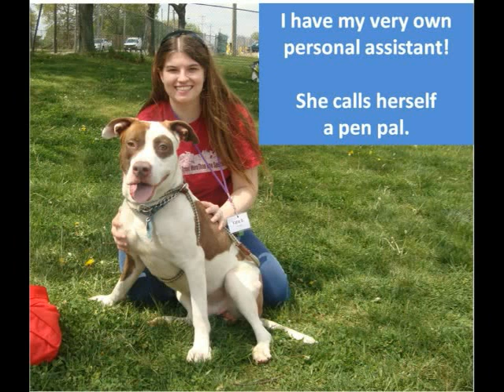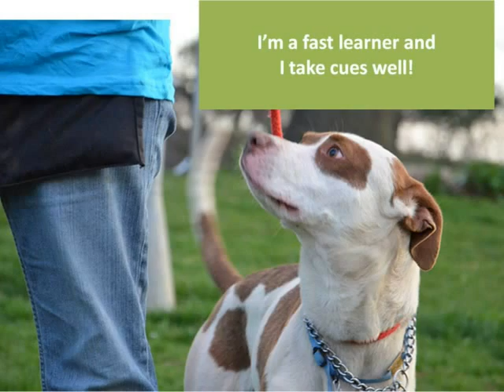Brad Pitt!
Brad Pitt is looking to be your personal family star!